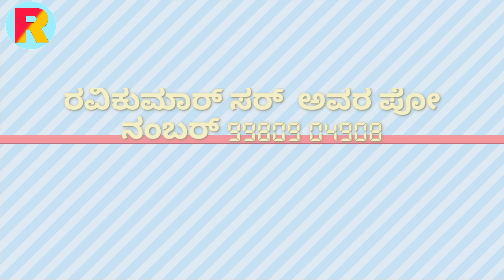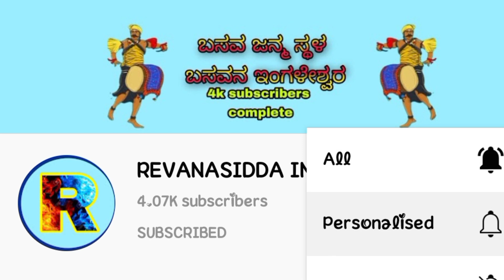Ravikumar sir dollina pada ರವಿಕುಮಾರ್ ಸರ್ ಡೊಳ್ಳಿನ ಪದ